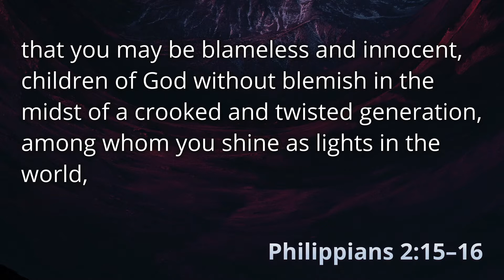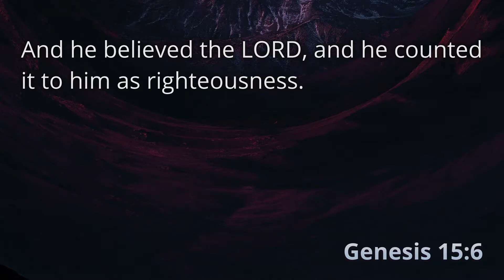How Can A Christian Be Blameless?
Pastor TJ Hahn delivers the message, "How Can A Christian Be Blameless?" to the congregation of Riverside Baptist Church.  This sermon was delivered on February 9, 2020 and was taken from Philippians 2:14-15.